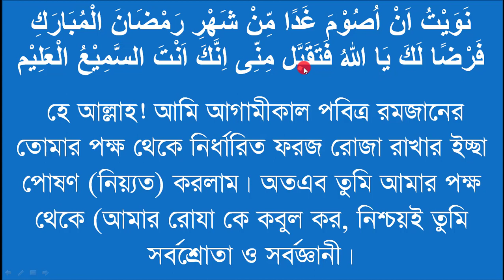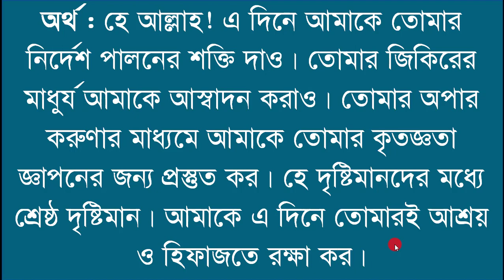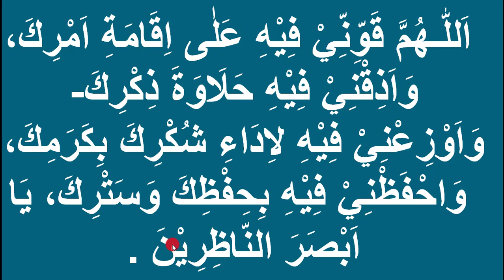৪র্থ রমজানের দোয়া || ফজিলত পূর্ণ দোয়া || রমজানের দোয়া শিক্ষা ৪র্থ পর্ব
প্রয়োজনীয় লিংক
প্রয়োজনীয় প্লেলিস্ট:-
১৩. সহজে কুরআন শিখুন অনলাইনে ৪র্থ রমজানের পড়ার দোয়া শুদ্ধ ভাবে কিভাবে পড়বেন এবং কখন পড়বেন তা বিস্তারিত আলোচনা করে হয়েছে এই ভিডিওতে। কোন কিছু না বুঝতে পারলে অবশ্যই জানাবেন।
আপনাকে ধন্যবাদ।